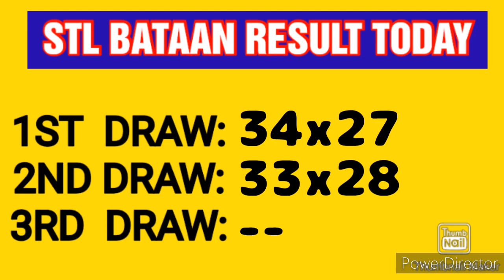STL BATAAN RESULT TODAY 2ND DRAW MARCH 8, 2023 4PM